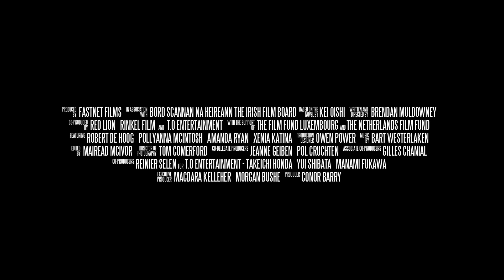Love Eternal - Trailer